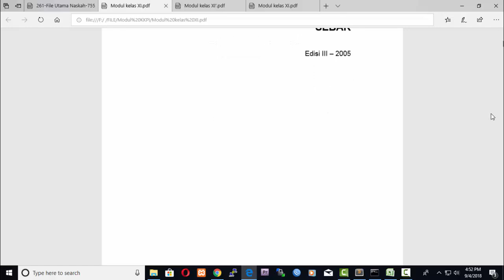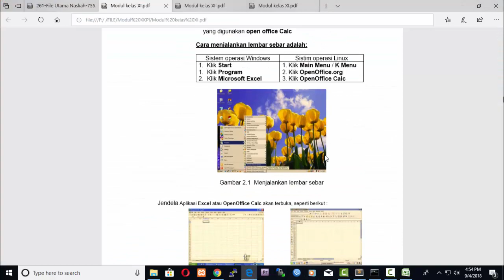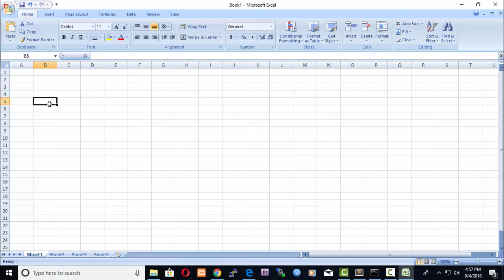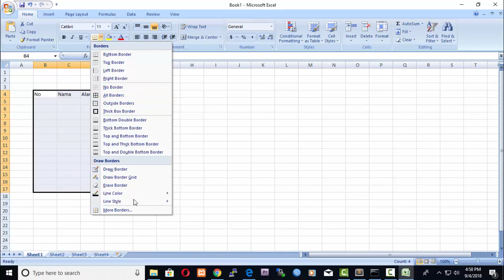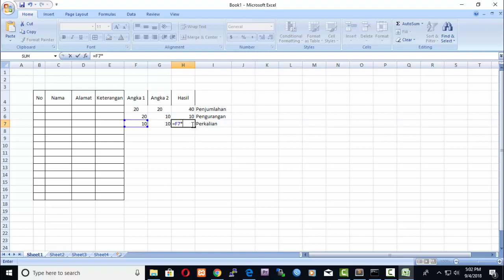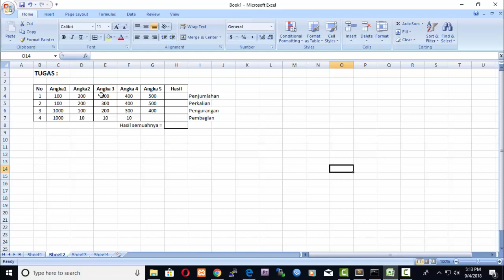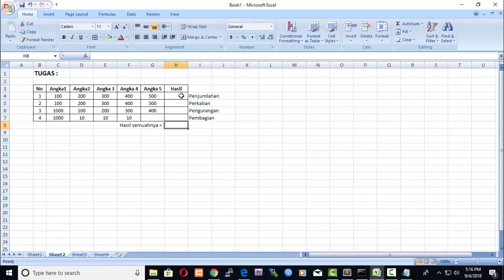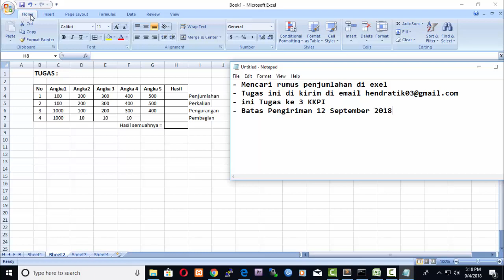Materi Dasar MS. exel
Untuk siswa TKJ Kelas 11